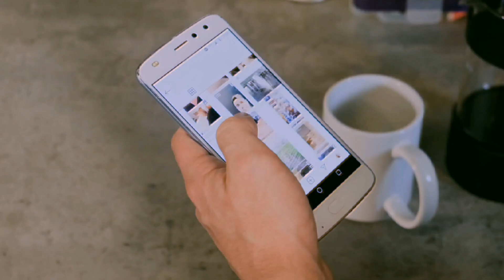LakeRow |School project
apologies for not uploading as much as I used to, school is one hell of a way to take up your time hehehe. sorry again, though summer break will be here soon enough!
to explain this video a little further, this was a project for school, specifically my English class where I had to make up a whole world that focused on at least two main subjects. I chose technology and individuality. i then had to make an ad for the thing.. I know I could've done this a little easier but I felt like being extra. besides, I still finished four days before the deadline.